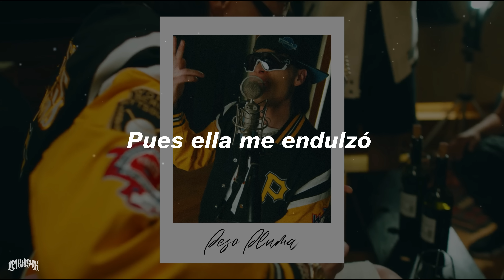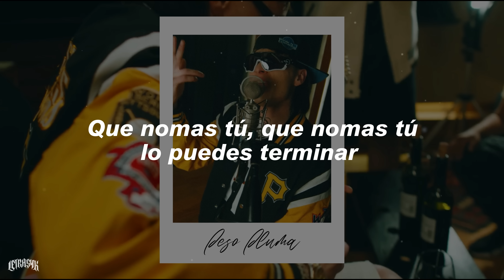EL HECHIZO - Peso Pluma, Ovy On The Drums (Letra)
🎧EL HECHIZO - Peso Pluma, Ovy On The Drums

🎤 Letra:
Me hizo dudar
No hay más que no hacer na'
Y seguir mi camino sin llenar tu vacío
Porque un ratito no me basta ya

Y si mañana tú quieres volar
Para PR no vamos y despertar temprano
Juntitos empiernados y fumarnos un gallo
Te llevaré hasta donde tú quieras
Te compraré toditas las estrellas
Son las del techo de esa camioneta
Subir al cielo en el privado, nena
Y si tú no quieres, pues, no hay ni un problema

Solo momentos me dio
Pues ella me endulzó
Y si mañana te quieres marchar
Desenreda el hechizo, hazlo, acaba conmigo
Es el peor castigo y tú eres la testigo
Que nomas tú, que nomás tú lo puedes terminar, -ar
Que nomas tú, que nomás tú lo puedes terminar